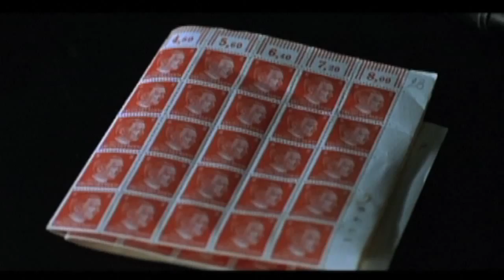MOVIES WITH A MESSAGE - Sophie Scholl: The Final Days (2005)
Each week on REEL FAITH, Fr. Robert Lauder shines a spotlight on a film and takes a look at the message that the movie is trying to convey to its audiences.

Along with co-hosts, David DiCerto and Steven Greydanus, each gives their impression of that particular movie and it's message.

This installment features Dead Man Walking, a 2005 German film about real-life activist, Sophie Scholl, who stood up to Nazi Germany and paid the ultimate price.